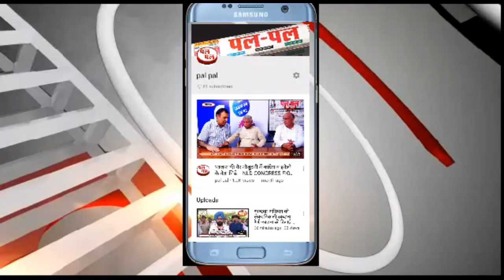किसानोकाआंदोलन रौद्र रूप -एकता की मिसाल-सैंकड़ों किसानो ने गिरफ्तारियां दी सभी रिहा हुए केस भी वापस